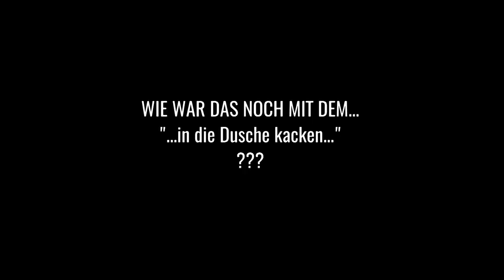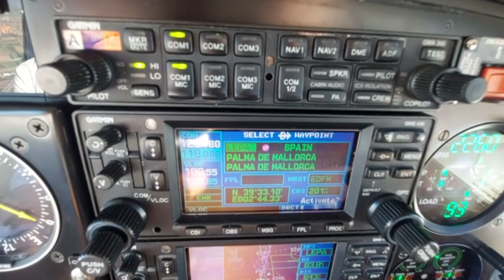HER MIT DEM KAHN!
We finished and now we know what kind of boat we want. For 6 months we searched, visited and tried to find a sailboat that fits our needs as a liveaboard. We found amazing, ridiculous, incredibly cheap and dangerous in the world of modern sailing yacht building.
How did we decide, and which sailing yacht should it be? Check it out and have fun looking.

Wir haben fertig und wissen jetzt was für ein Boot wir wollen. 6 Monate lang durchsuchten, besuchten und versuchten uns in der Bootssuche. Wir fanden Erstaunliches, Lächerliches, unglaublich Billiges und Gefährliches in der Welt des modernen Segelyachtbaus.
Wie haben wir uns entschieden, und welches Segelyacht soll es sein? Schaut rein und viel Spaß beim anschauen.

 ♦ We try to find the best and most interesting song, videos and infos for you! We hope to make your day more beautiful with the videos we produce  and we share! Peace, love and always fair winds.
Video equipment:Samsung Galaxy A52, Panasonic HDC SD 707 CameraGimbal DJI OM4
Music © Licence ▼You're free to use this songs in your videos and monetize as well but you must include the following in your video description:

TANEL SRA "A la Orilla del Mar"
LIQWID "Soul"
DOUGH MAXWELL "Jazz Piano Bar"
LiQWYD "Soul"
MIKE LEITE "Mamacita"
Fotos: Pexel, Unsplash
Jordan Yacht and Ship Company  "Clipper 42" jordanyachts.com
"Hallberg Rassy 352"  White Whale Yachtbrokers, wwy.nl
Other Videos and Pics: Pexels , Unsplash